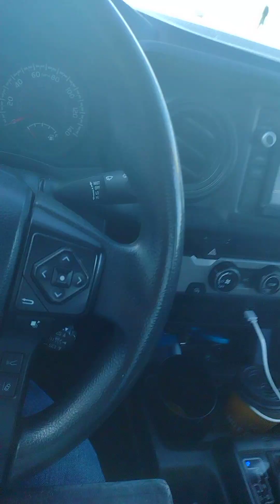Lots of chit -chat, but very little knowledge. David wept for King Saul. kooks